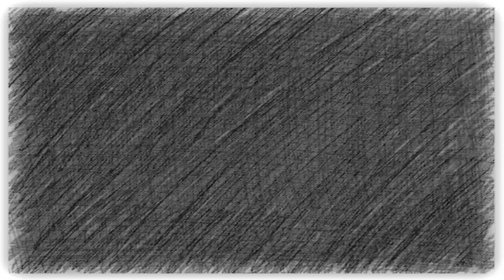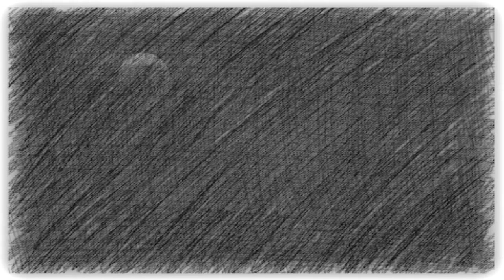P4CTOK4SIOPE4 -DEVOR4DOR DE SUEÑOS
El devorador de sueños. (letra)

El devorador de sueños ya esta aquí. -ya esta aquí-
Susurrando en tu oído la canción al fin.
Crecieron ya sus alas no hay donde huir. -donde huir-
Seduce tus sentidos antes de dormir.
Esa sombra oscura en tu habitación. -donde está?-
No es mas que una artimaña y manipulación.
Te sales de tu cuerpo una y otra vez.
Y en medio de la noche que eres su rehén.

-hola.
-hola...
-hola, Max?
-hola...
-quién eres tú?
-somos todos dentro de él.

El niño en su cuarto, tiempo de aislamiento,
su mente saturada y heridas en su cuerpo.
Tiene un juego macabro, no pierde el aliento.
Su entidad ancestral mando a dormír sus pensamientos.
Ella se desvela inocente y etérea buscando en su canto una herida abierta.
Abre su mente, abre su cuerpo sirviendo la mesa del feroz encuentro.
No tengas miedo, no quiero asustarte son solo mis alas entrando de a poco en tu cuerpo.
Son solo segundos, no habrá mucho tiempo, devoro tus miedos, devoro tus sueños.
Libérame, desgarrame, comeme, llevate mi dolor, comete mi dolor.
Liberame, salvame, devora mis sueños, devora mis sueños.
Ya esta aquí, descansa ya, puedes dormir...
Dejamelo a mi...